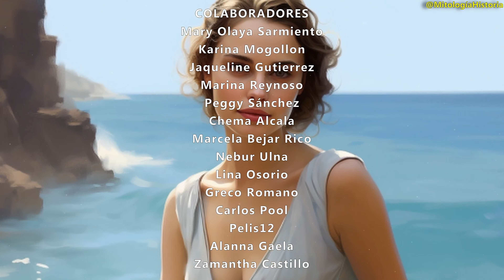Atenea: Cómo la Tragedia con Palas Definió a la Diosa de la Sabiduría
La Gran relación entre Atenea, la diosa griega de la sabiduría, y Palas, su misteriosa compañera olvidada por el Olimpo.